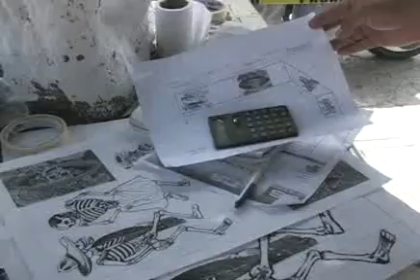Nota 9 Noticias, Tapete floral día de muertos